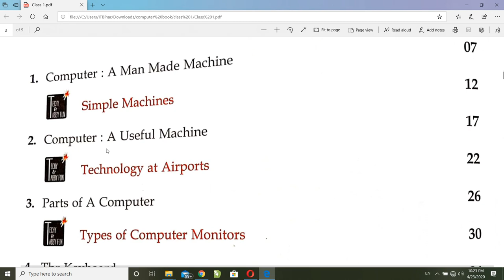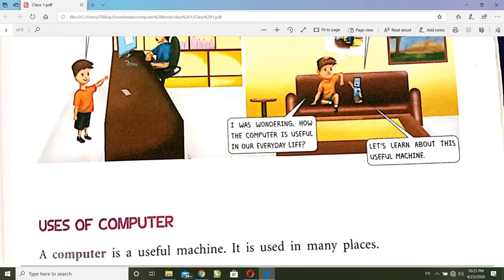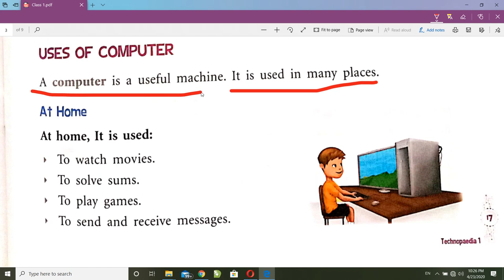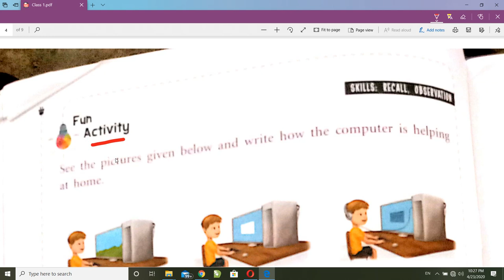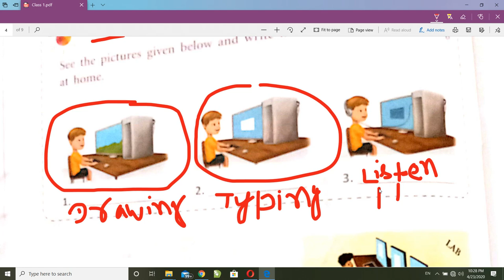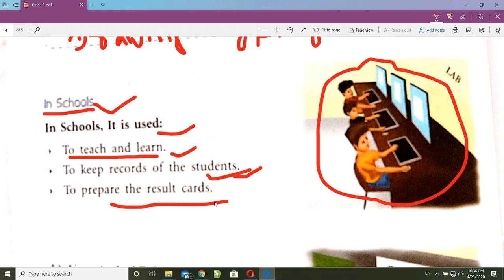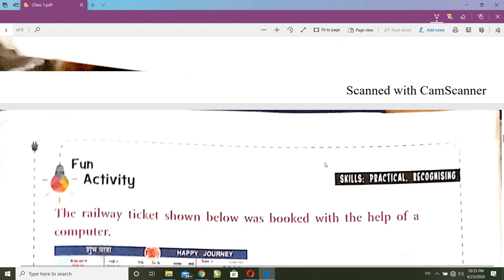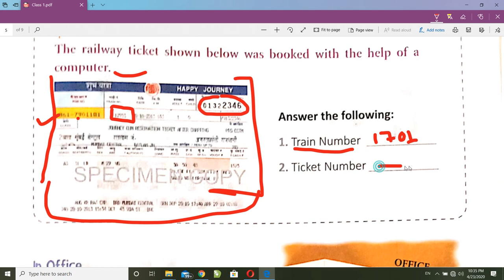chapter 2 class 1 a usefull machine part 1